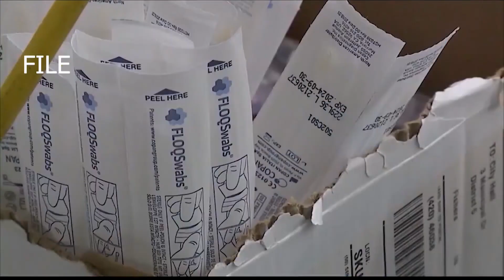Life expectancy continues to decline in US